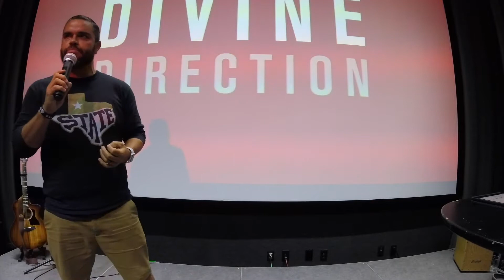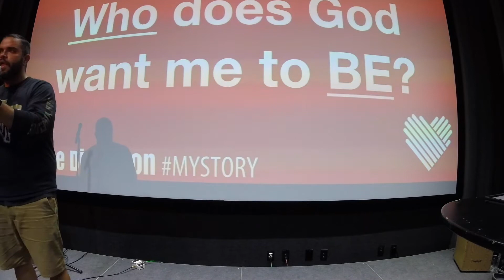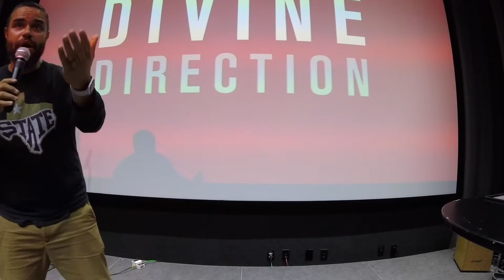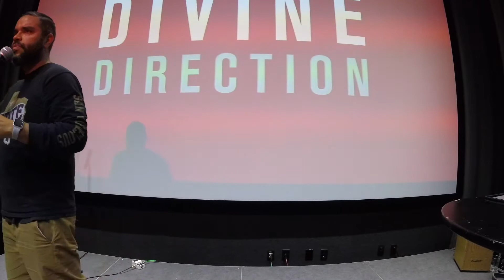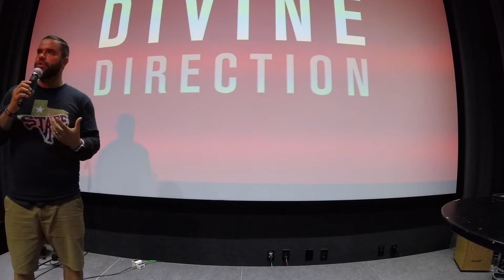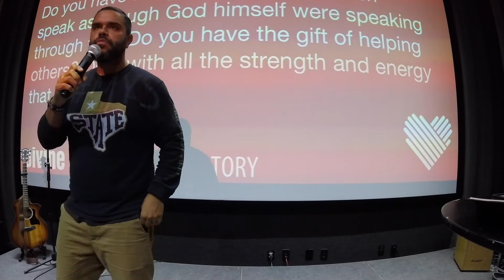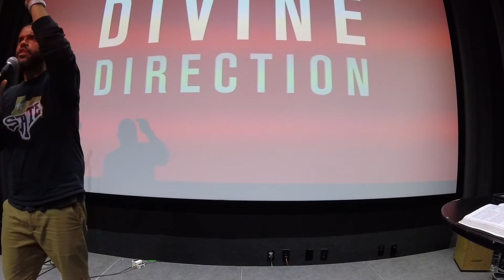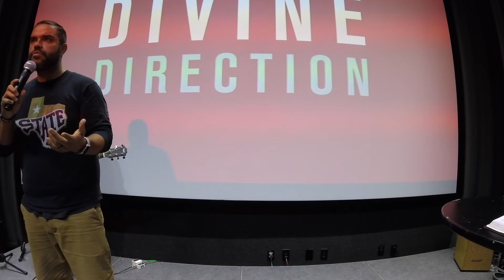Divine Direction - Part 4 - Servant, Not Server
One of the biggest questions people have when it comes to God is “What does God want me to do?” or “What am I supposed to with my life?”.  In our latest collection of talks, Divine Direction, instead of asking what does God want us to do, we will ask, “WHO does God want us to BE?”  or follow us on social media @theheartsmtx